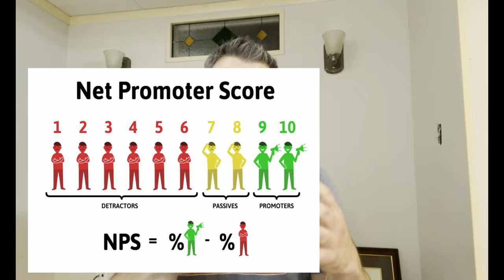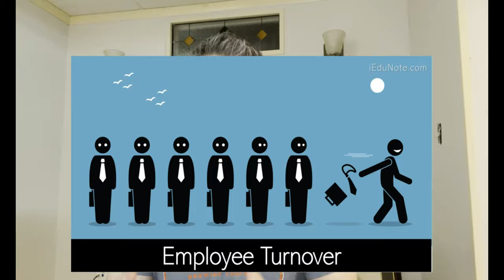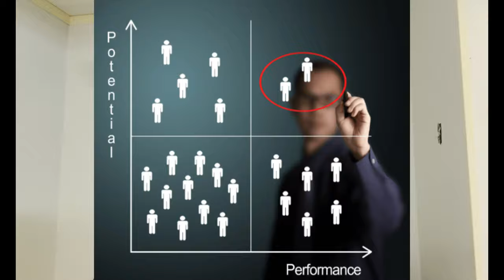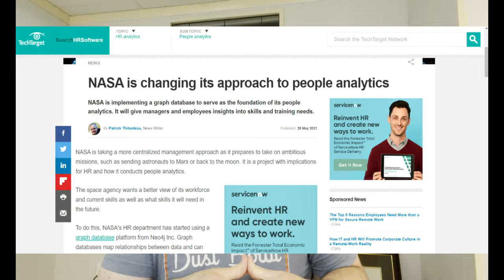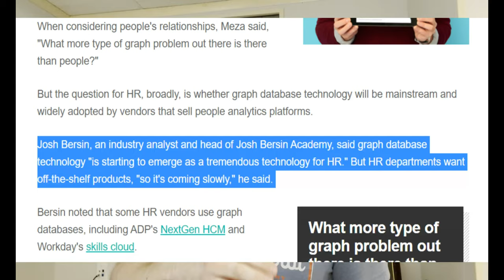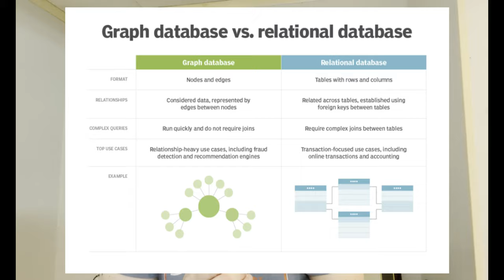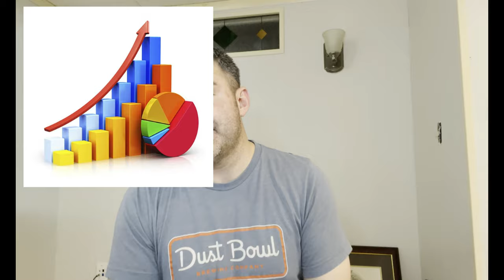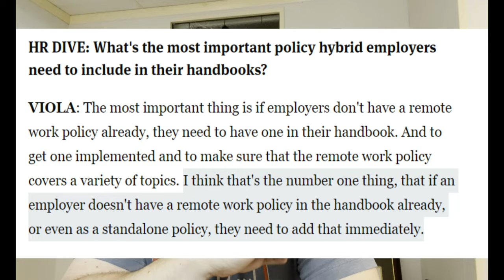HR Leaders 2021 – 6 KPIs you need to know!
Attention all HR Leaders 2021! Regardless of industry or business, here’s 6 KPIs you need to know and take action on to drive your business forward.

The problem that most HR managers encounter is they are stuck in the tactical and administrative tasks that bog them down from taking a strategic approach in their role. This is often caused by focusing on too many KPIs.

Chapters:
0:00 Intro
Here’s my list of 6 key performance indicators that you need to focus on:
1:35 1. Employee Productivity Rate
2:32 2. Internal Promotion Rate
3:31 3. Net Promoter Score (for employees)
4:45 4. Talent Management
7:13 5. Turnover Rate
8:56 6. Absentee Rate and Cost

10:16 Here’s also THREE key methods to improve these KPIs
10:56 1. Embrace and Leverage Technology
14:07 2. Holistic Employee Wellbeing Approach
17:09 3. Partnership and Collaboration with Other Departments (CXOs)

19:36 Summary
19:59 Like! Subscribe! And check out my other videos!